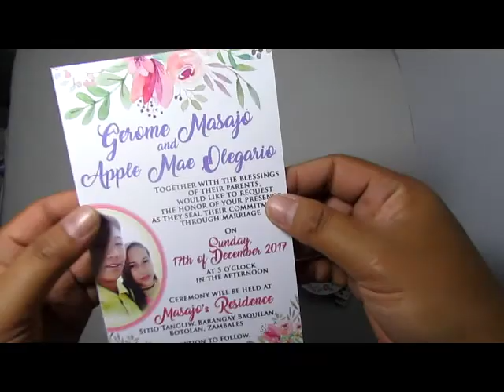Gatefold Trellis Wedding Invitation Card (Motif: Purple)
Intricately designed to give that elegant look.

Dimensions of Card: 4" x 6"

Tag included.

You may request other colors of the gatefold and ribbon to be used.